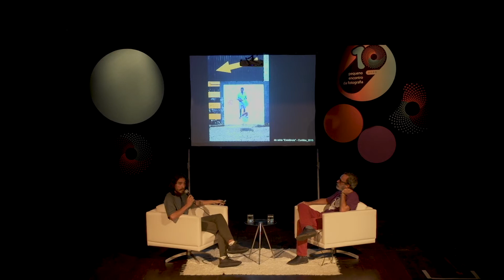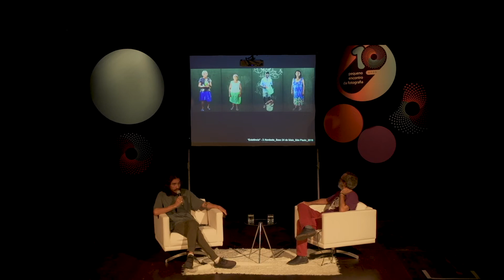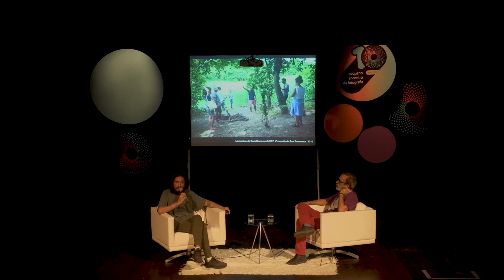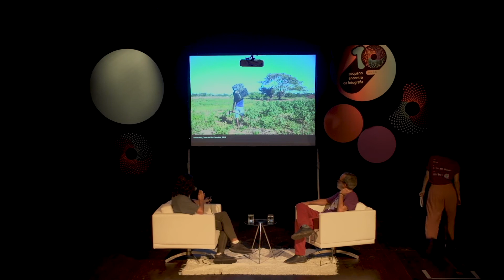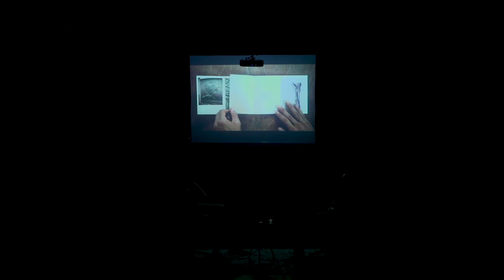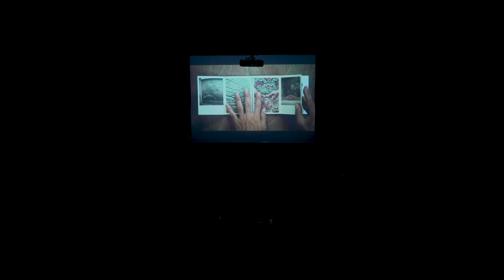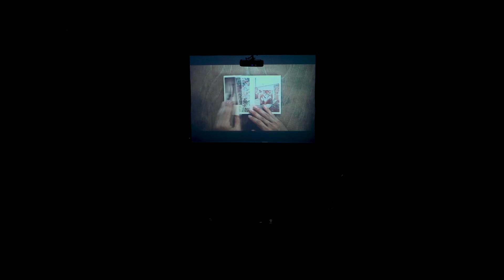Da(r) margem ao tempo – Palestra de Maurício Pokemon no Pequeno Encontro da Fotografia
O fotógrafo Maurício Pokemon (PI) participou da 8ª edição do Pequeno Encontro da Fotografia apresentando a palestra “Da(r) margem ao tempo”. Veja como foi a conversa com o público no Mercado Eufrásio Barbosa.

A 8ª edição do Pequeno Encontro da Fotografia tem produção da Proa Marketing Cultural e Projetos e é realizada com recursos do Fundo Pernambucano de Incentivo à Cultura (Funcultura). As palestras foram gravadas pela produtora Jacaré Vídeos.

Apoios: Secretaria de Desenvolvimento Econômico de Pernambuco (SDEC-PE), Agência de Desenvolvimento Econômico de Pernambuco (Adepe) e Casa Estação da Luz.